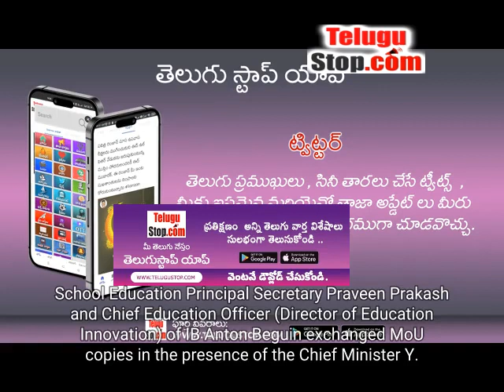Andhra To Introduce Syllabus Of Geneva-based Education Body In Govt Schools (Ld) | Andhrapradesh